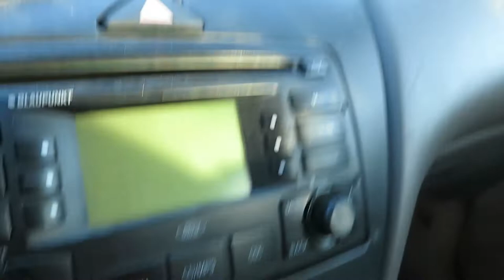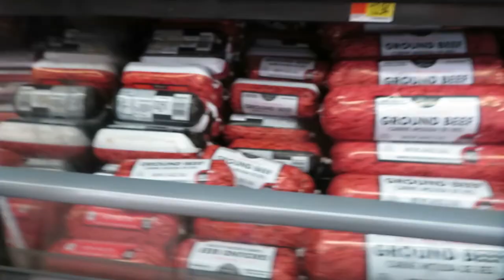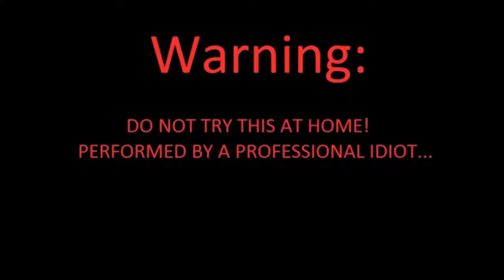HOW TO BE AN INSTAGRAM MODEL!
HOW TO BE AN INSTAGRAM MODEL!  IF YOU GUYS ARE ENJOYING THE DAILY VLOGS BE SURE TO SMASH THE FREAKING LIKE BUTTTTON AND SHOW SOME SUPPORT! :P

Small Camera: